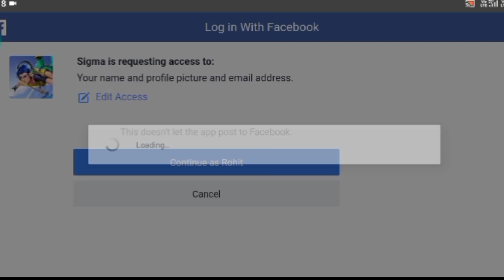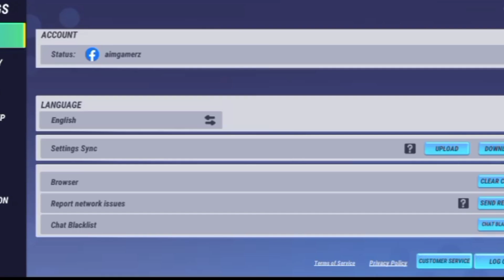FREE FIRE LITE KAISE DOWNLOAD KAISE KARE | HOW TO DOWNLOAD FREE FIRE LITE | FREE FIRE LITE GAMEPLAY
cuando sale free fire lite
free fire lite download link
novo free fire